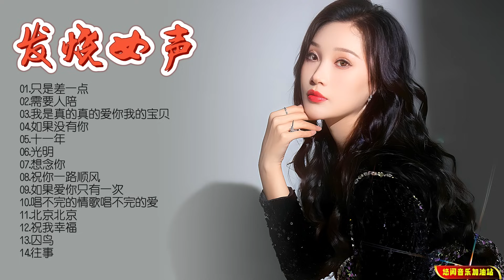【无损音乐】聆听最美丽的声音，那些刻骨铭心的爱与感动又浮现在眼前！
🏠我的抖音网页地址： 有疑问也可私信联系我哈！

唱片介绍：
聆听最美丽的声音，静听内心的声音，些许往事浮现眼前。
不求朝朝暮暮，只求天长地久，可惜只是镜花水月
每一次想念都是会呼吸的痛，都是如此刻骨铭心
那些刻骨铭心的爱与感动，在那一刻，似乎就已经是永恒……

专辑曲目：
CD1
01.只是差一点 00:00
02.需要人陪 03:57
03.我是真的真的爱你我的宝贝 08:22
04.如果没有你 12:52
05.十一年 17:40
06.光明 21:53
07.想念你
08.祝你一路顺风
09.如果爱你只有一次
10.唱不完的情歌唱不完的爱
11.北京北京
12.祝我幸福
13.囚鸟
14.往事

专辑名称：只是差一点(原创单曲)3CD
专辑艺人：谭艳
发行公司：珠影白天鹅音像出版社
出版公司：珠影白天鹅音像出版社
发行时间：2015年09月
资源类型：WAV+CUE